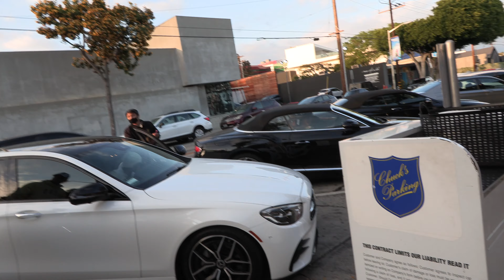Josh Richards arriving to Craig's